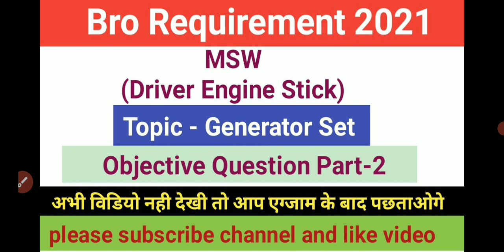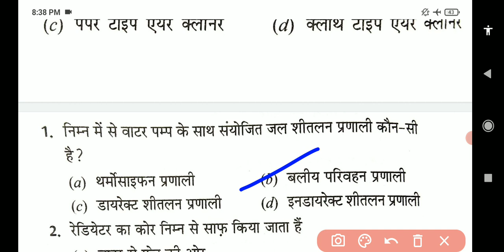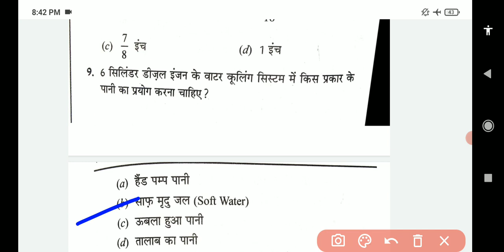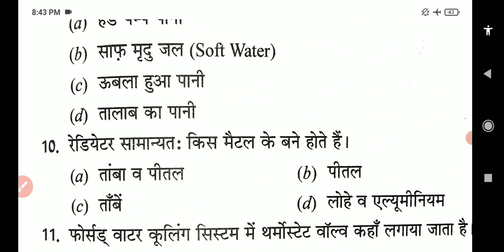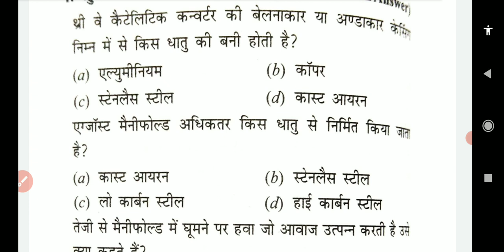!! BRO MSW( Driver engine stick ) Topic-Generator Set Objective Question Part-2 !! Important Topic!!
Hello FRIENDS.

Border road organization MSW(Driver engine stick) Topic-2 इंजन के मुख्य भाग एवं उनकी मरम्मत पार्ट -1
Border road organization MSW(Driver engine stick) Topic-2 इंजन के मुख्य भाग एवं उनकी मरम्मत पार्ट -2
Border road organization MSW(Driver engine stick) Topic-2 इंजन के मुख्य भाग एवं उनकी मरम्मत पार्ट -3
Border road organization MSW(Driver engine stick) Topic-2 इंजन के मुख्य भाग एवं उनकी मरम्मत पार्ट -4
Border road organization MSW(Driver engine stick) Topic-2 इंजन के मुख्य भाग एवं उनकी मरम्मत पार्ट -5